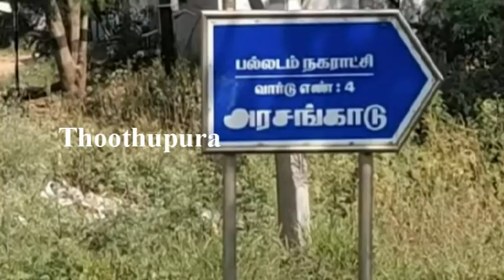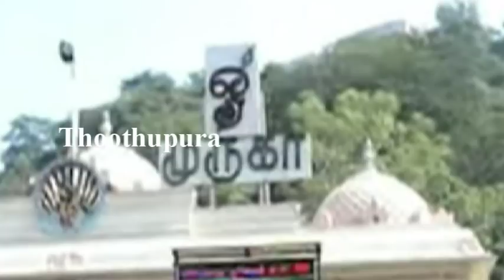பல்லடம் அடுத்த அரசன்காடு பகுதியை சேர்ந்த மாரி செய்ததை பாருங்க | Thoothupura